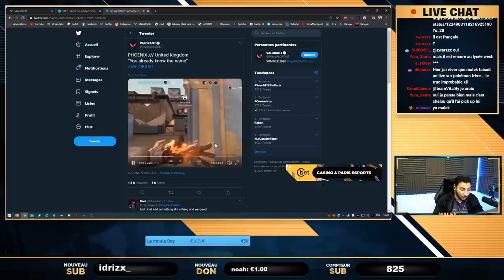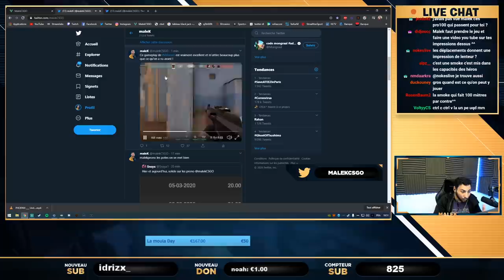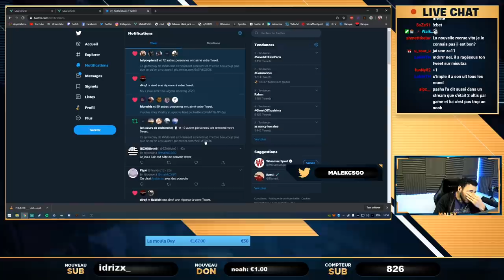VALORANT VA TUER CSGO ? J'ANALYSE CE JEU !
gameplay de valorant connu sous Project A, j'analyse et compare face a CSGO.